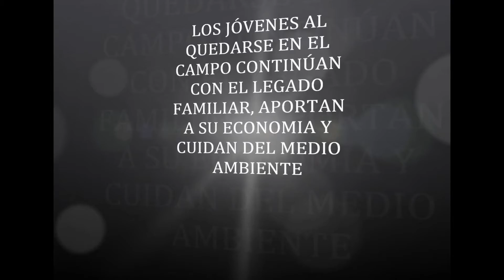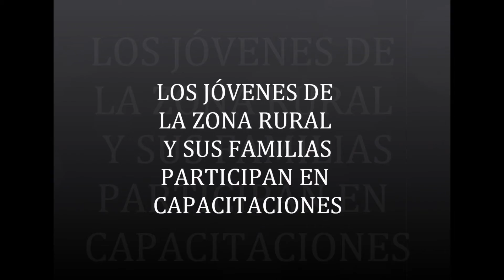Grupo Jóvenes de Asociación Civil de AF Gancedo en Chaco Argentina - Miel de meliponas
Jóvenes de 35 familias de Gancedo participan de un proyecto conjunto entre la Asociación civil, la escuela y el INTA, para la valorización de productos de abejas nativas meliponas.  Apuestan al campo por las historias de sus abuelos y padres, y a la oportunidad de la miel y el polen de meliponas para poder permanecer en la producción familiar y seguir siendo parte de las juventudes rurales de Chaco.